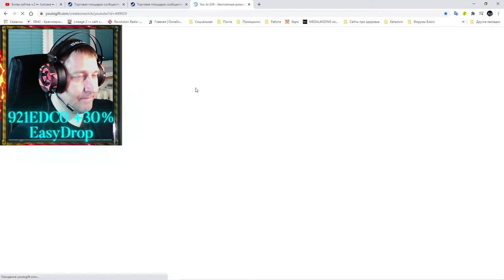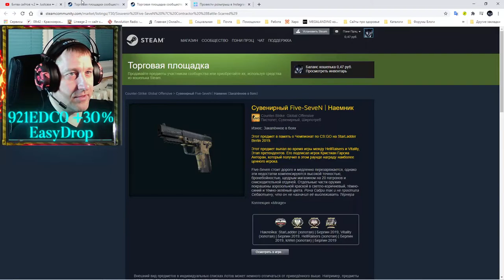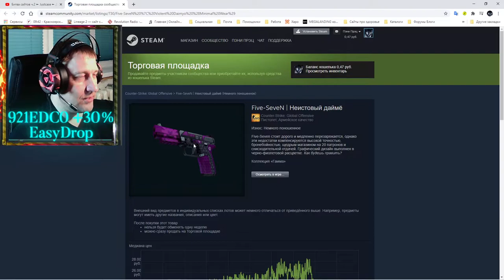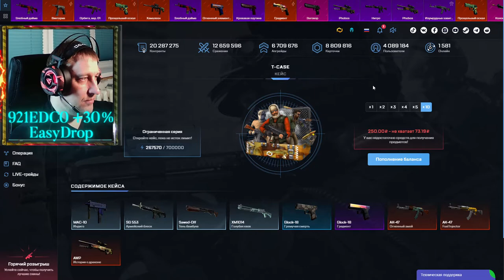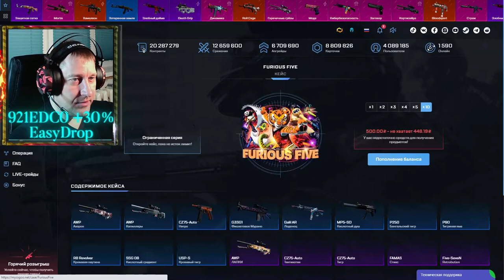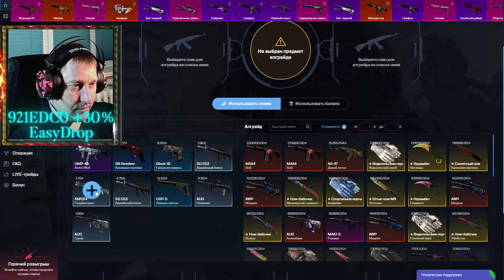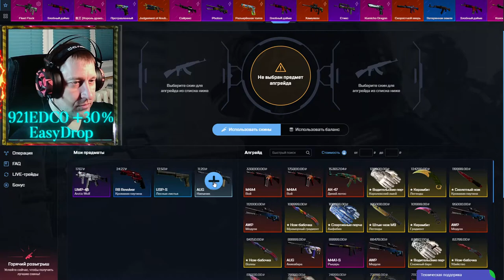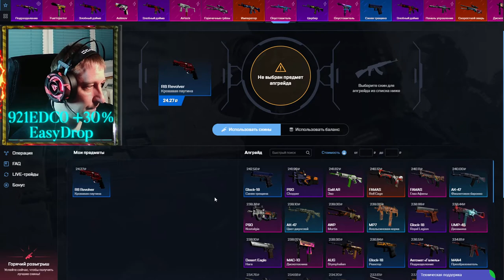Битва сайтов ч.3 ► MYCSGO ► майксго, моя уверенность оправдана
💰💰💰 Поддержка канала 💰💰💰
💎 10000... Буггагатти
В это воскресенье 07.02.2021, очередной еженедельный розыгрыш:
3 место 🎁 StatTrak™ MP9 | Скромная угроза Износ: Немного поношенное
2 место 🎁 M4A1-S | Василиск Износ: Немного поношенное
1 место 🎁 StatTrak™ Glock-18 | Оксидное пламя Износ: Прямо с завода
Условия следующие:
2) 👍 📼 и написать комментарий минимум из 5 ти слов
3) Быть на стриме во время розыгрыша
4) Аккаунт без трейд бана (максимальный срок 1 сутки)

Марафон скинов - Five-SeveN | Неистовый даймё Износ: Немного поношенное